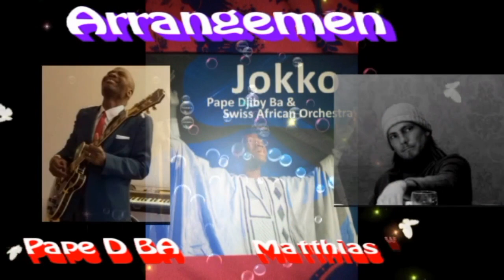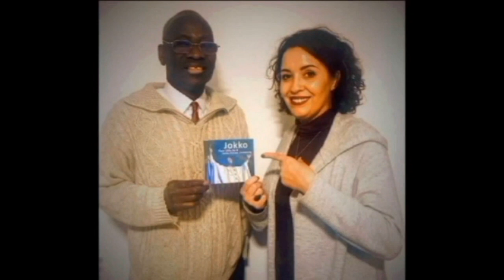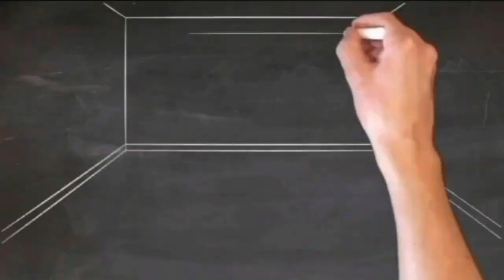RETOUR EN FORCE DU MAESTRO PAPE DJIBY BA - Album international JOKKO avec le label UNIT RECORD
La voix d'or Pape Djiby BA. L'homme de "Chéri coco" des années 70, "Sénégal Jambaar" et "Balya", vous présente son nouvel album international JOKKO accompagné par son groupe le Swiss African Orchestra sous le mythique label UNIT RECORD. Des titres à succés comme Baliya, Ndiangane, Albouri, Sénégal Diambar et Borom Baax ont été savamment repris, revus et corrigés dans un rythme qui coupe le souffle allégrement. arrangés avec maestria par Pape Djiby et le grand Matthias WENGER. Des nouveautés comme "Sama Jiguéne; Casamance; Ndongo Daara; Président; Le labeur; Mon trésor en or" sont aussi à découvrir avec plaisir dans de diverses sonorités et une voix suave. BONNE ECOUTE.